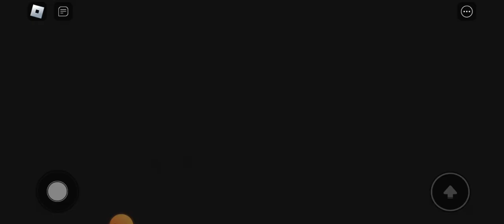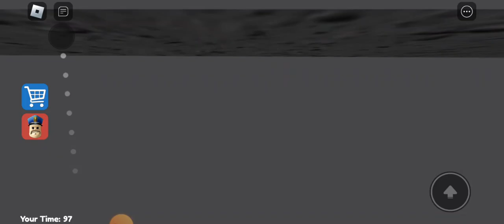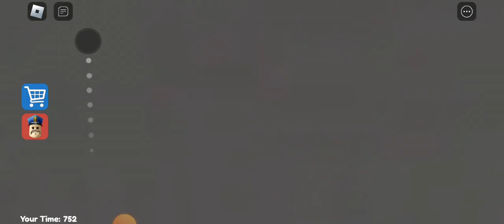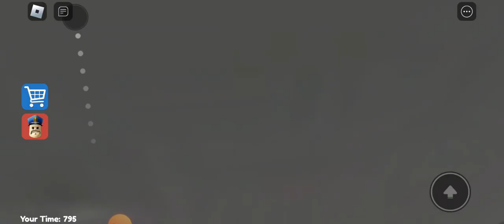BARRY EAT KARRY